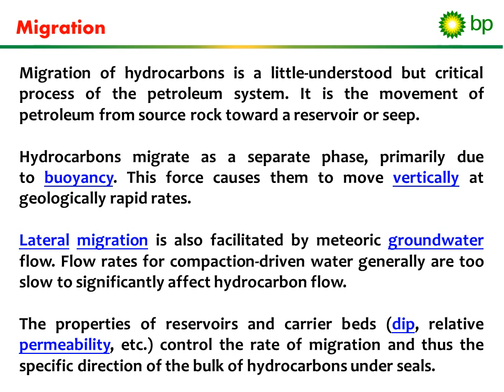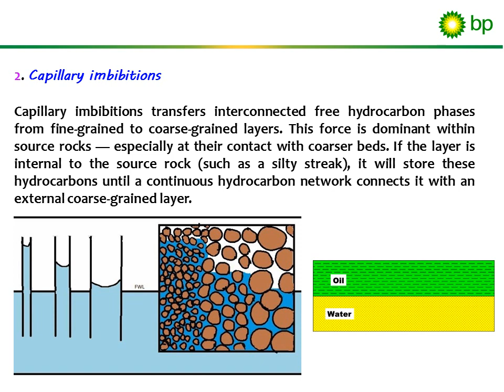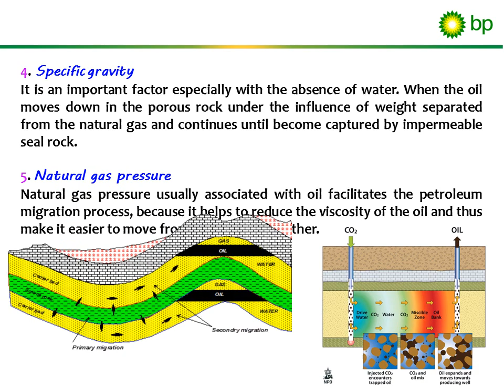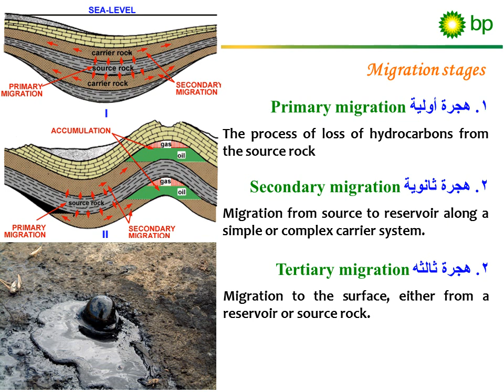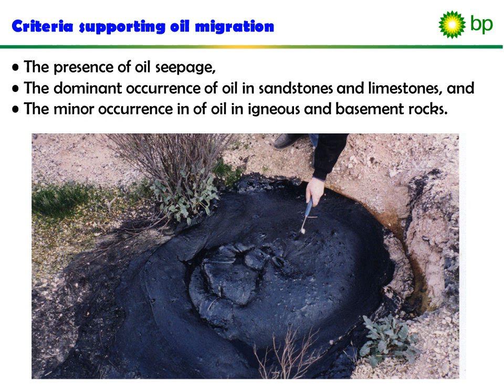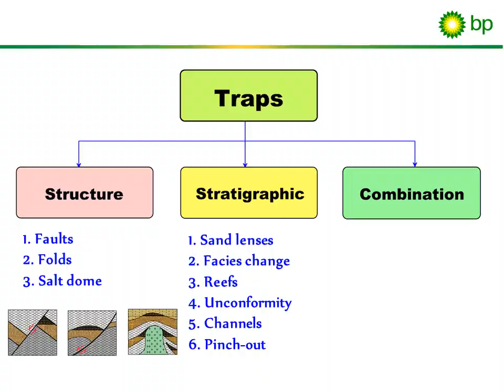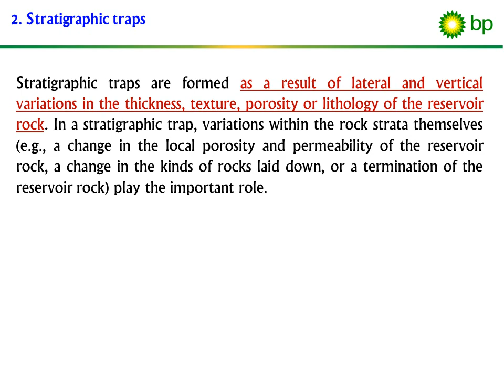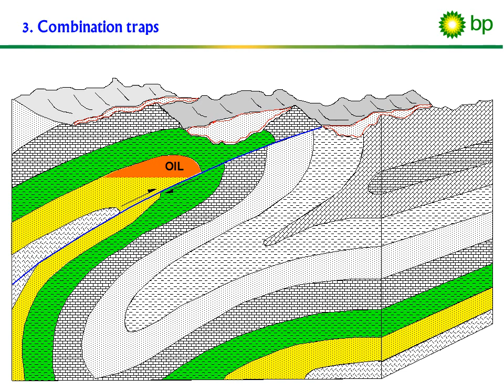Lecture 07: Migration and traps of petroleum